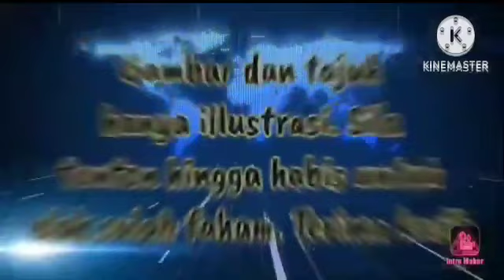ZETI, SAKSI UTAMA KES 1MDB TIDAK PERNAH DIPERSOAL?!!